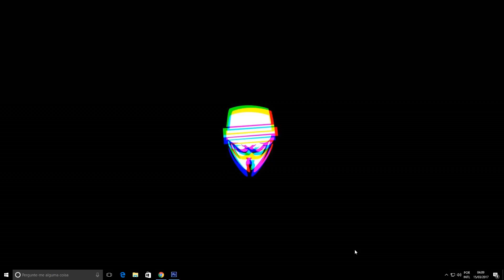AVISO IMPORTANTE ! WHATS FALSOS !!! PROBLEMÁTICO COPIANDO NOSSOS NOMES NO WHATSAPP !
★ SALVE FAMILIA ! META 100 LIKES !
★ PSN PS3 : HAKs-MODz-YT
★ PSN PS3 : TRAVEI_SOZINHO

●▬▬▬▬▬▬ MEU CONTATO  ▬▬▬▬▬▬●

●▬▬▬▬▬▬ QUER VIRAR PARCEIRO DA CURSE ▬▬▬▬▬▬●

●▬▬▬▬▬▬ CANAIS MONSTROS ▬▬▬▬▬▬●

Activision, Infinity Ward, Treyarch, Rockstar, Sony And Everyone/Company That Is Watching This Video This Applies To You: